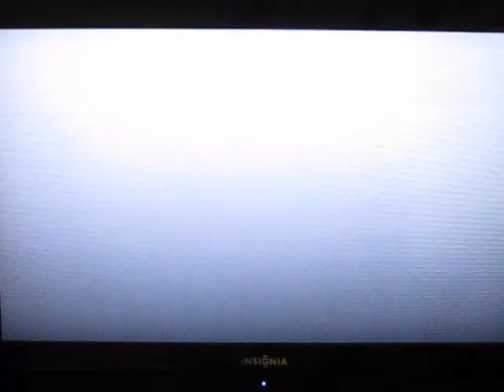Day in the Life of Devil's Advocate part 1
Old video from senior year of high school about a washed up 80s hair metal band. Featured in the video are myself, Scott Murphy, Zac Ingraham, Grant Feehrer, and Chris Shamblin as the cinematographer.